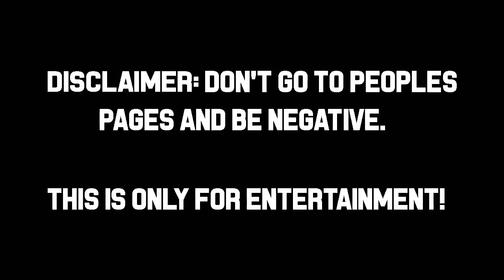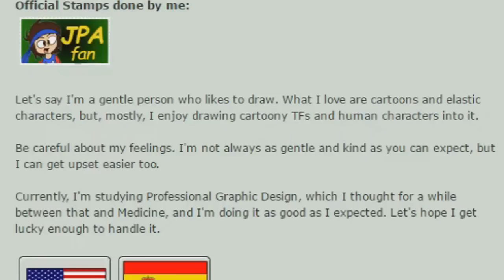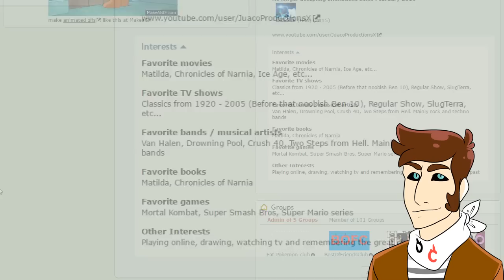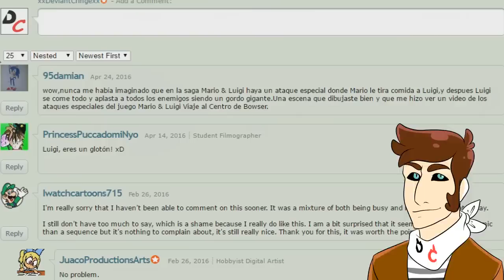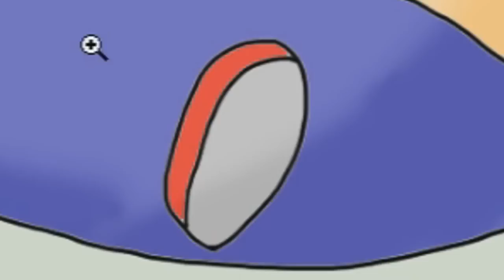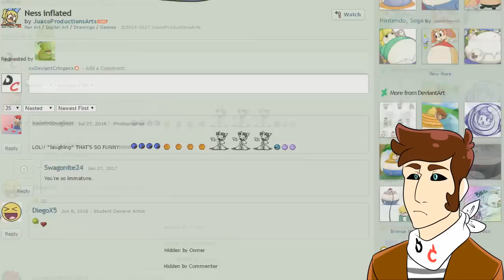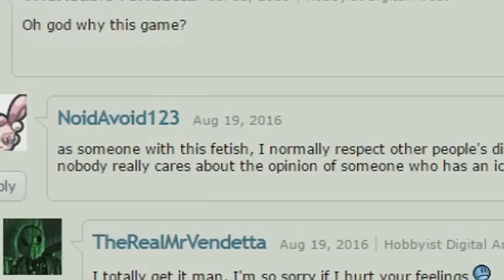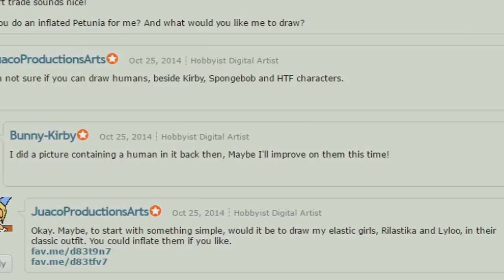Deviantart Rant - JuacoProductionsArts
JuacoProductionsArts, inflating you childhood one character at a time. No internal organs may apply. Only the finest of Deviantart Cringe!